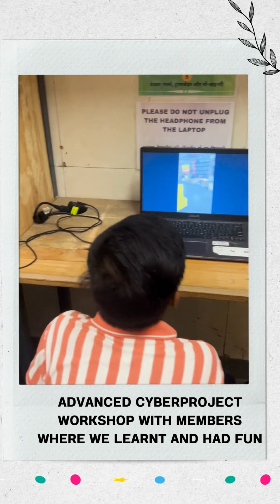Library Days - SEPTEMBER 2024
Join us for a recap of an unforgettable September! This month was filled with exciting events, from our 10-year anniversary concert featuring talented performers to informative advanced internet training sessions and resource sharing with The School For Democracy. We also had a blast at our library work party, where members came together to become saathis in the library movement. And don't miss an exclusive interview with our leadership team, where they share their vision for the library's future.

Check out the events we have going on in the library all month, every month